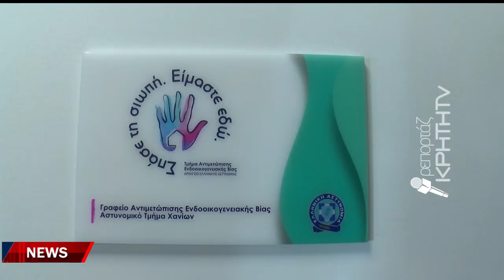Συγκλονίζει η 40χρονη που έπεσε θύμα κακοποίησης από τον πρώην σύζυγό της